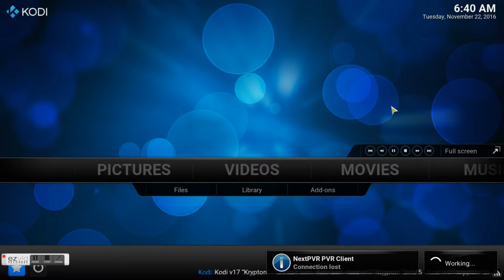Kodi Favorites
Description